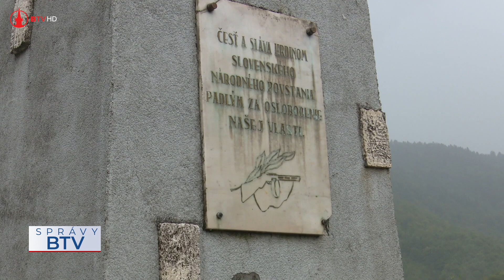Uctili si hrdinov SNP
V piatok, 27. augusta sa v našom meste uskutočnili oslavy Slovenského národného povstania. Aj tento rok spomienku poznačili protipandemické oparenia a ceremoniály boli komornejšie. Pri príležitosti 77. výročia SNP sa už tradične konali tri pietne akty.